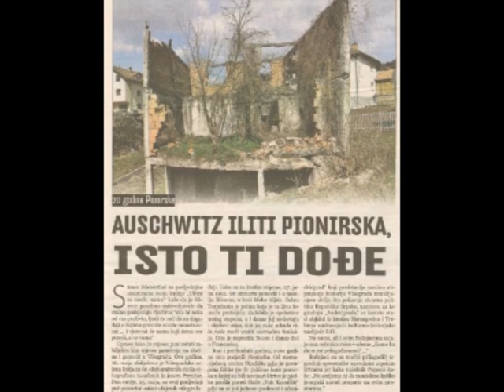EDVIN KANKA CUDIC - TELEVIZIJA SARAJEVO (TVSA)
uredila: Esma Velagić
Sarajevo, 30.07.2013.